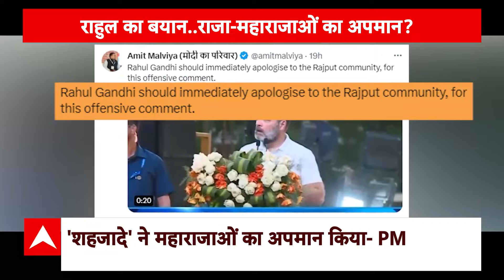Election 2024: Rahul के बयान पर PM का पलटवार..'शहजादे ने महाराजाओं का अपमान किया..'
ABP News: लोकसभ चुनाव जैसे जैसे अपना अंतिम रुप ले रहा है..वैसे वैसे नेताओं के चुनावी मुद्दे भी बदलते जा रहे हैं..विकास-महंगाई और बेरोजगारी के मुद्दे छोड़ पक्ष-विपक्ष के नेता मुसलमान..मंगलसूत्र और अब राजाओं और मुगलों पर आ गए है..एक बार फिर राहुल गांधी के किसी बयान पर पलटवार करते हुए पीएम मोदी ने उसे चुनावी मुद्दा बना दिया है..